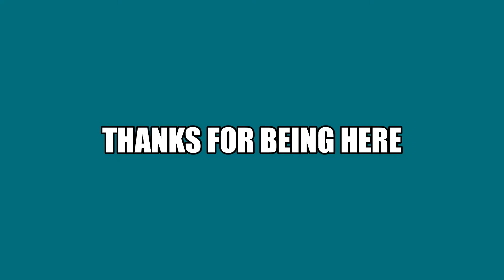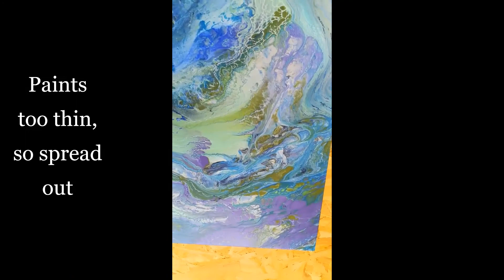#49 Swipe wave pour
Hi all, this is a 20"x20" canvas. A wave swipe pour with cell activator, colours etc are below and the rario for the cell activator. Was disappointed with the dried result as the white basecoat was too thin, which made the colours mingle a bit, but I'm not giving up, I will be embellishing it, I have something in mind, watch this space.

Colours are :-
Arteza - Ultramarine Blue
               Cerulean Blue
               Phthalo Blue
DecoArt Extreme Sheen - Amethyst
                                              Sapphire
                                              Jadeite
                                              Peridot
DecoArt -  Sterling Silver

Cell Activator was 4 parts Titanium White and 1 part Aussie Floetrol 4:1 ratio

Links to my Facebook shop and Instagram are below.